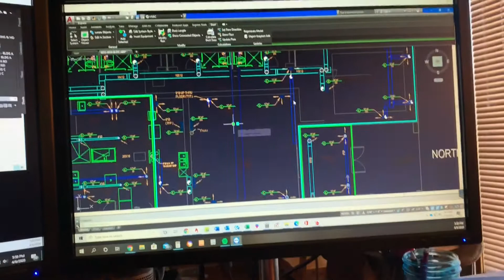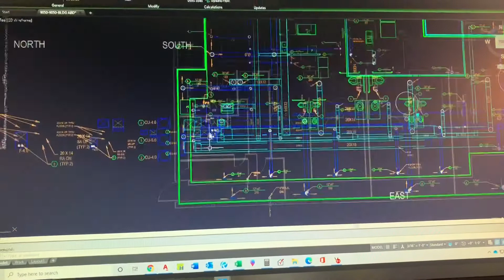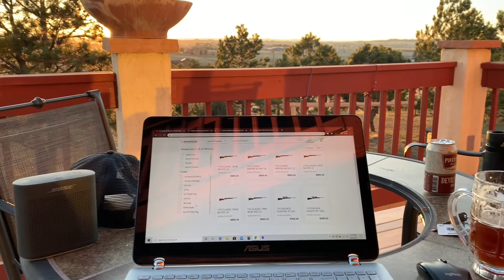April 8 - 14 More Lockdown